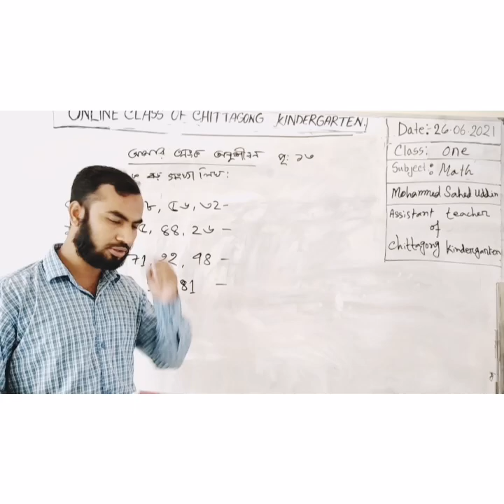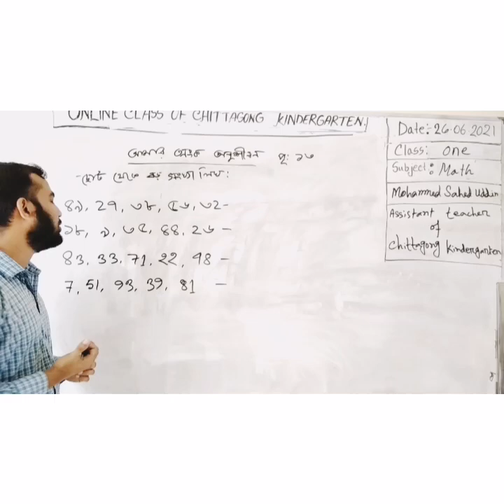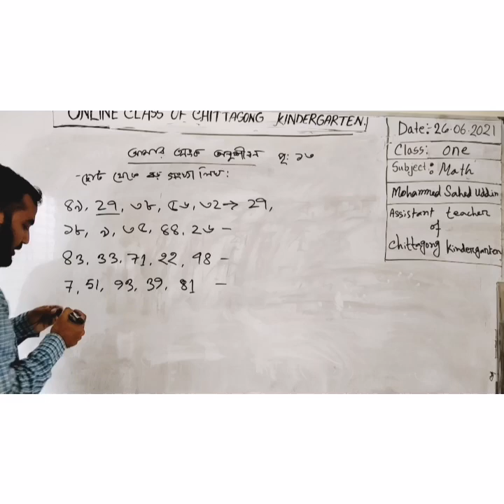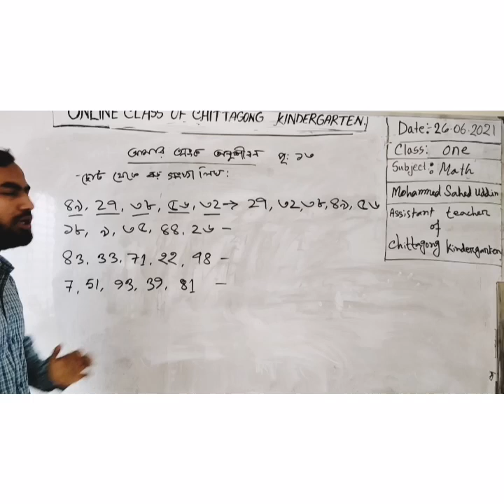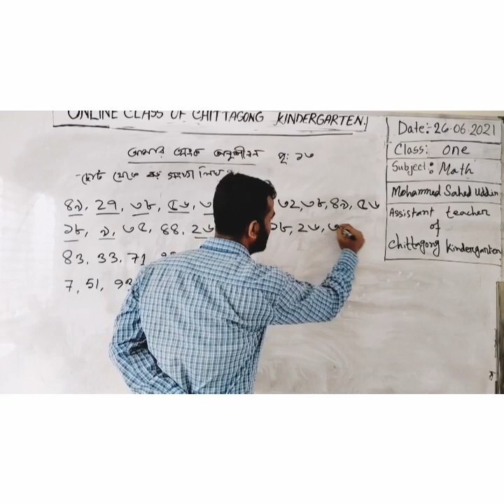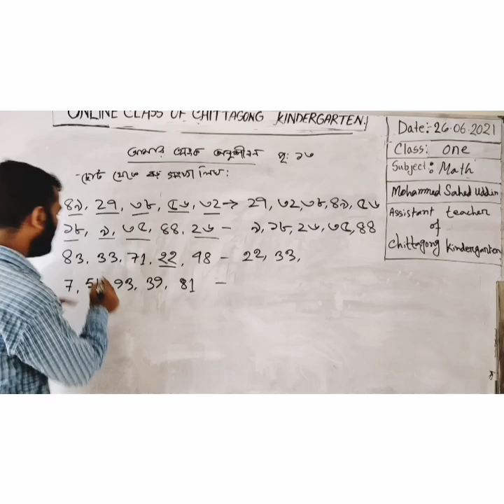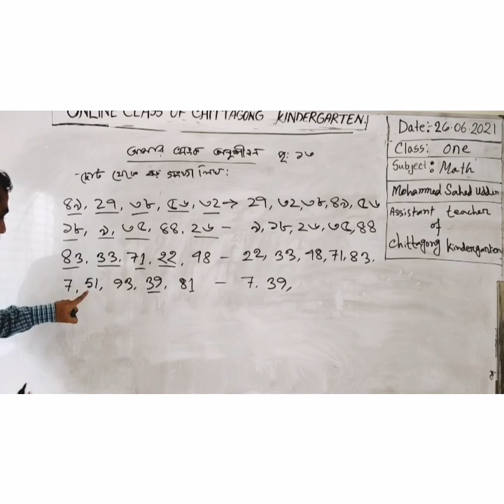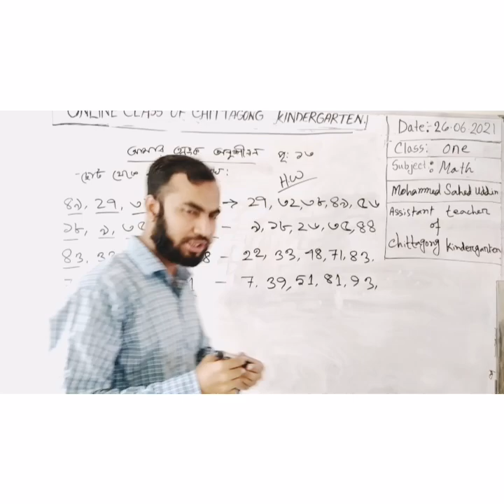26 June'2021 Class One Primary Math